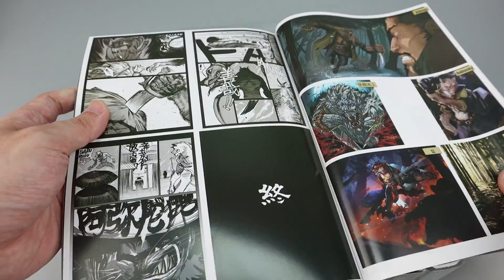匠盟 福瑞星球FURAYPLANET 1/12 狼人/老兵威廉Veter William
Sport Rock Racing | Engine by Alex-Productions |